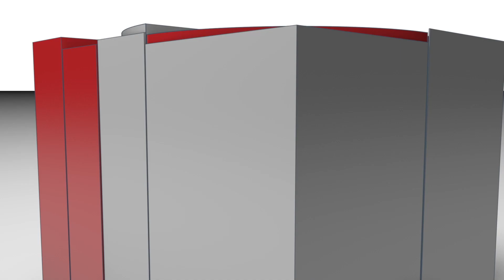14. Mobile Broadband Forum, Dubai – Overview Topics - HQ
A walk around the exhibition at Mobile Broadband Forum 2023 in Dubai by FUENF-G.